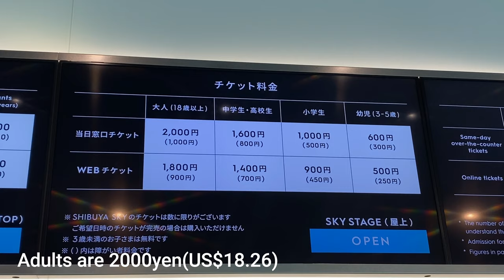【4K】SHIBUYA SKY - Beautiful View Of Tokyo